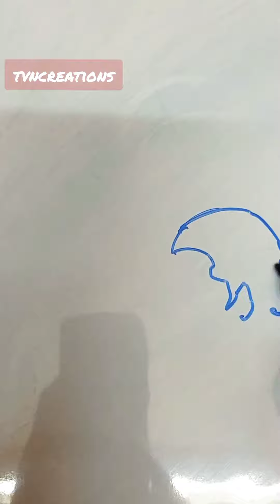Annaatthe trailer art review